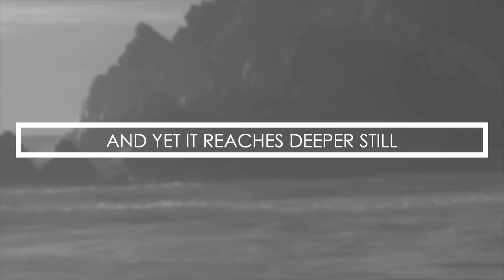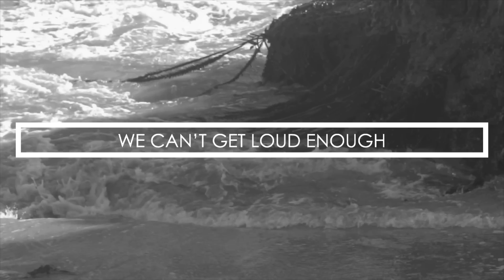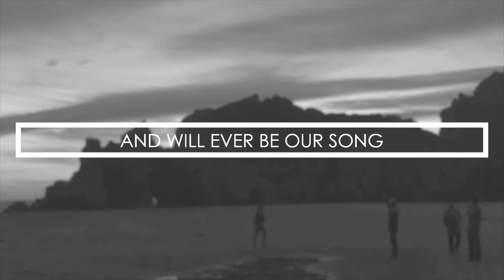Stephen Miller - The Love of God (Lyric Video)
Lyric video for "The Love of God", from Stephen Miller's album, "Liberating King."